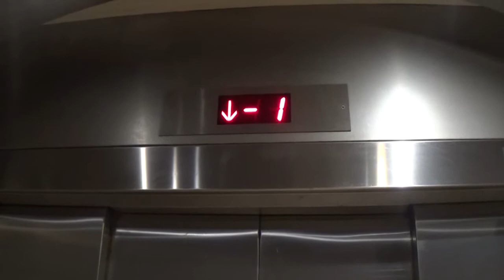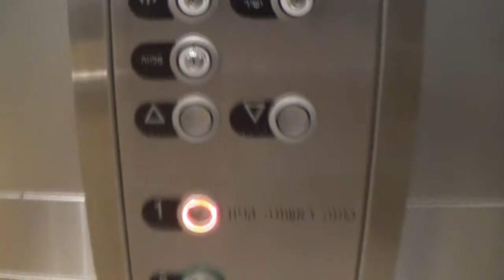Ramat Aviv Mall, Tel Aviv, IL | 1997 Nechustan (mod. Schindler) traction lift (West).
---West elevator---
Brand: Nechustan
Moderniser: Schindler
History: Modernised
Year built: 1997
Year modernised: 2013
Capacity: 1250kg / 16 Persons
Type: Traction
Floors: 3(-1, *0*, 1)
Camera: Sony CX240E
Location: Ramat Aviv Mall, Einstein st. 40, Ramat Aviv, Tel Aviv-Yafo, Tel Aviv District, Israel